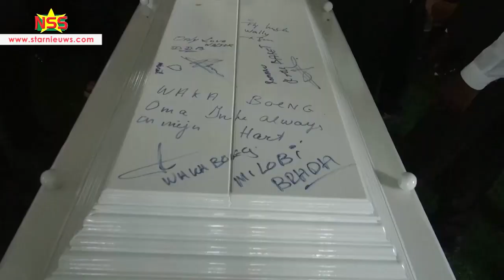Uitvaart Walter Bouterse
In Ocer is op feestelijke wijze afscheid genomen van Walter Bouterse. Een samenvatting: